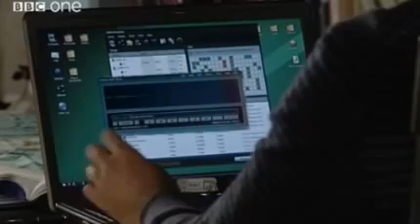EastEnders CLASSICS Episode Six Flashback